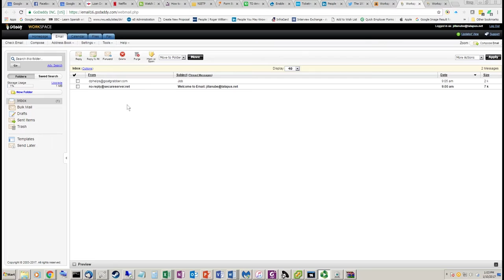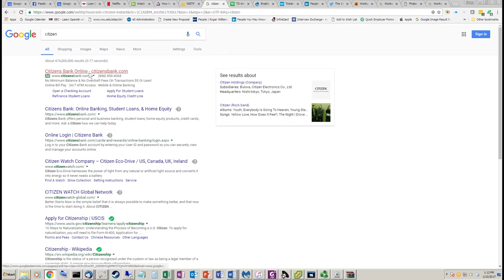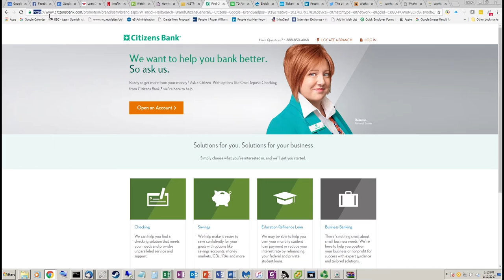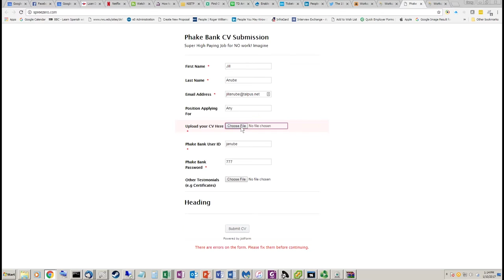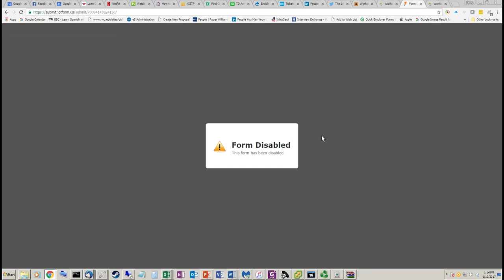How to Avoid Being Phished - Secure Digital Life #1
Have you ever wondered what phishing is? Do you know what spear phishing attacks are? Doug and Russ explain how to protect yourself from phishing scams in the inaugural episode of Secure Digital Life!